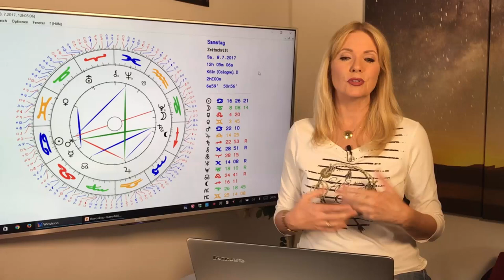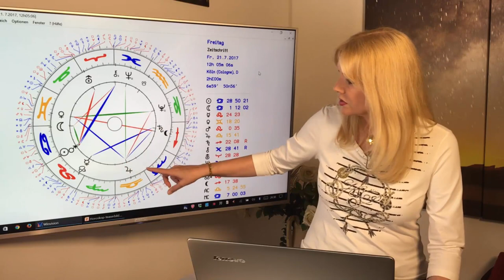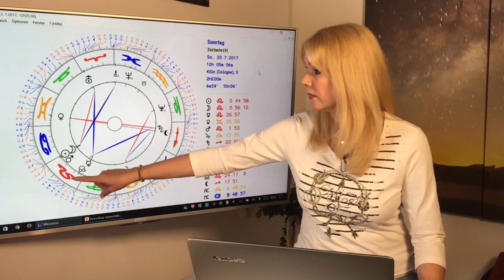Krebs: Liebeshoroskop im Juli 2017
Wenn ihr Single seid, könnt ihr interessante Bekanntschaften beim Sport machen, besonders beim Schwimmen, oder wenn ihr Urlaub am Wasser macht. Krebse in fester Beziehung können sehr innige Momente mit ihrem Schatz erleben und sollten Streitigkeiten weiträumig aus dem Weg gehen, zumindest den ersten 3 Wochen des Monats. Das und mehr erfahrt Ihr in diesem Monatshoroskop. Mit dem ausführlichen Durchgang durch die Konstellationen des Monats und Euren TOP-Tagen im Juli!
Gern erstelle ich Euch ein persönliches Horoskop! So erreicht Ihr mich:
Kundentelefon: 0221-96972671